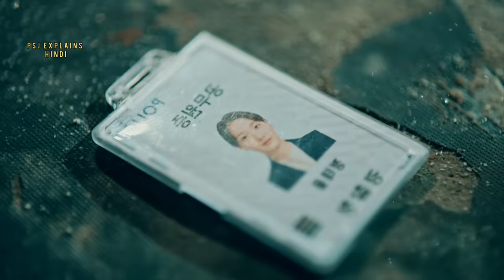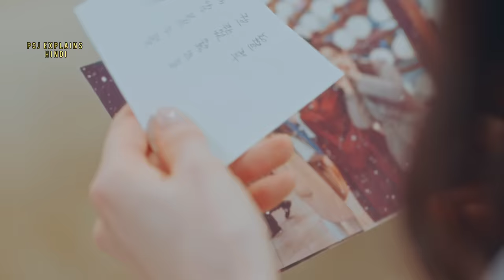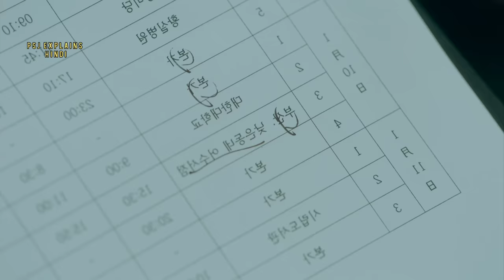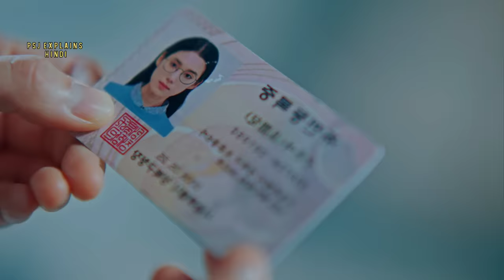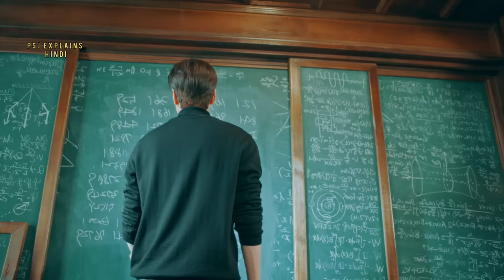PART 12 || Handsome King Falls For Cute Girl The King Eternal Monarch Korean Drama Explain in Hindi